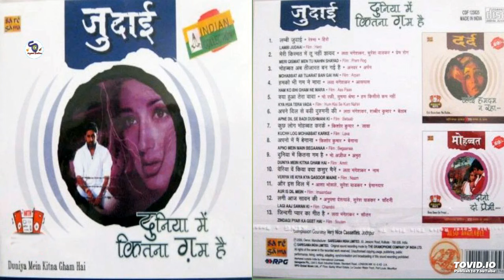Judaai !! Duniyaa Mein Kitna Gham Hai !! जुदाई!! दुनिया में कितना गम है !! Sad Songs@shyamalbasfore